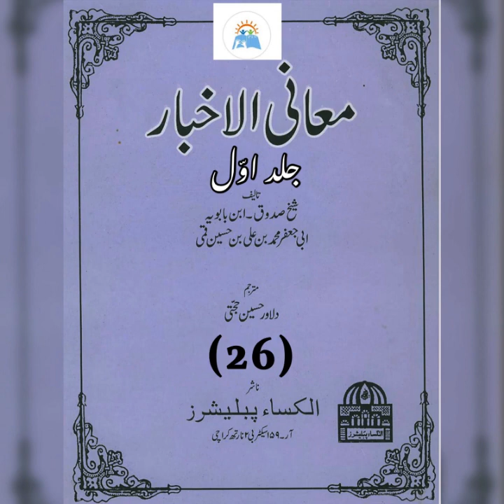Maani-ul-Akhbar, Vol-1 | Sheikh Sadooq | Part 26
Maani-ul-Akhbar, Vol-1
Sheikh Sadooq
Part 26

Translation
Dilawar Hussain Hujati
Narrator
Seemen Zawar